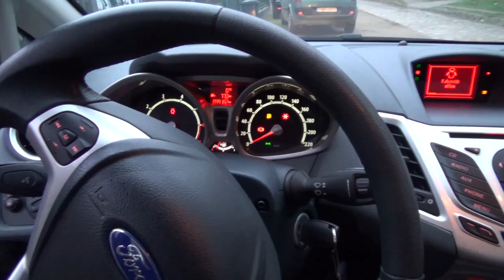Auta z Niemiec #28/11/2014: Ford Fiesta, 2009r. /Borgsdorf/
Ford Fiesta, 2009r., 99.182 km, benzyna, 1. właścicielka, lakierowany zderzak przedni - dla Pana Jarka z Poznania.